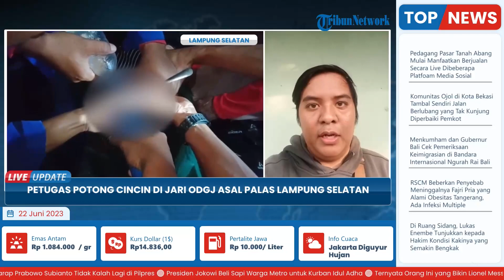Detik-detik Petugas Potong Cincin yang Nyangkut di Jari ODGJ Asal Palas Lampung Selatan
TRIBUN-VIDEO.COM - Petugas Dinas Pemadam Kebakaran dan Penyelamatan (Damkarmat) Posko Kalianda berhasil mencopot cincin yang tersangkut di jari orang dengan gangguan jiwa (ODGJ), Selasa (20/6/2023) sekitar pukul 21.30 WIB.

ODGJ tersebut bernama Someta (20), warga Desa Pulau Jaya, Kecamatan Palas, Kabupaten Lampung Selatan.

Kepala Damkarmat Lampung Selatan M Sefri Masdian mengungkapkan, seusai mendapat laporan tersebut, tim Damkarmat Posko Kalianda langsung menuju Desa Pulau Jaya.

Setiba di sana, cincin tersebut sudah melekat di jari manis Someta hingga membengkak.

Petugas menggunakan mesin gerinda dan pelat besi untuk melepaskan cincin dari jemari korban. (*)